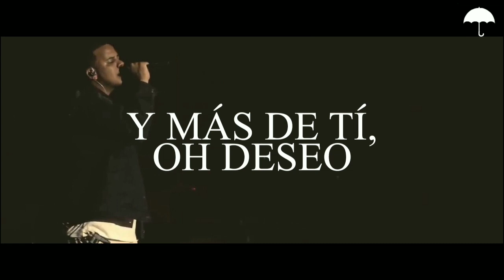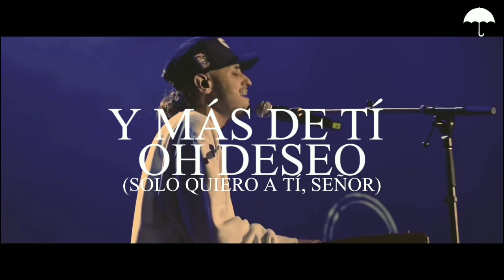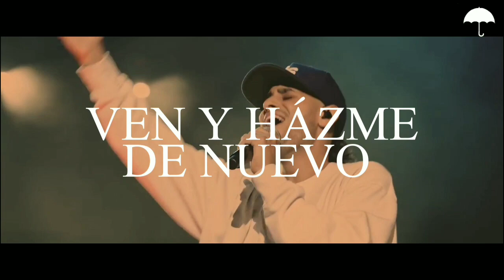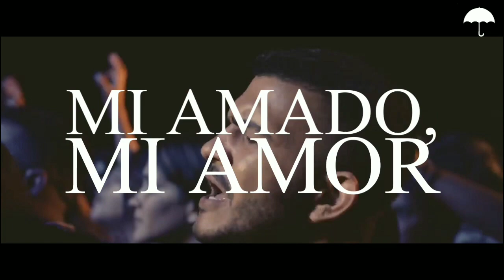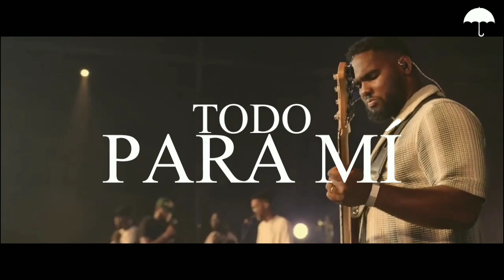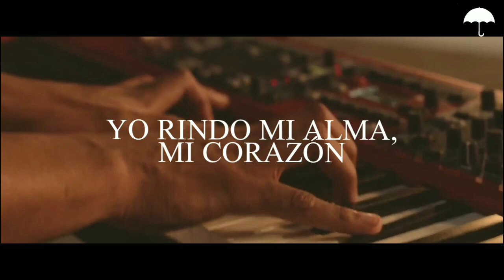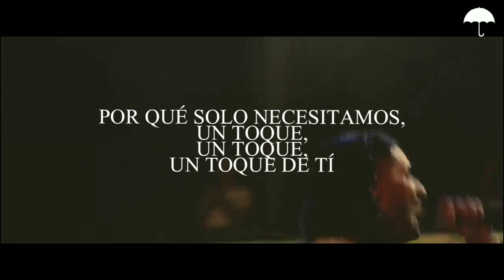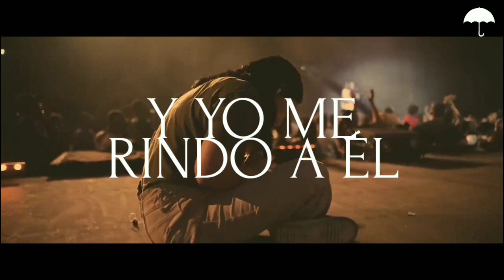Grupo Grace Feat. Aaron Moses - Menos de Mí, Más de Tí (Letra)